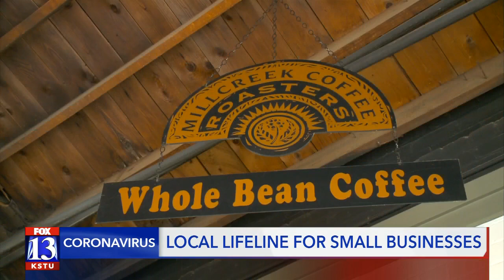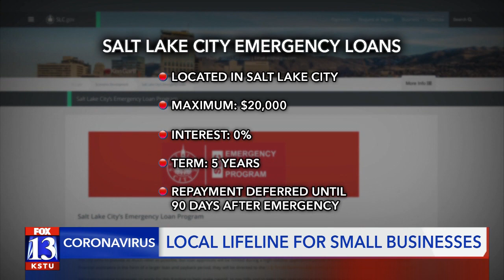Salt Lake City offers emergency business loans